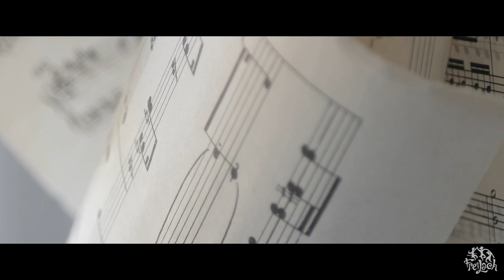The Magic Of Music - Freilach Band (HASC XXXV Overture)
Music - the nuance of every note and beat of every rhythm carries the power to affect our mood and reach the deepest part of our essence. We are proud to present “4 Moods of Music” - a magnificent musical demonstration orchestrated by maestro Tzvi Blumenfeld, executed to perfection by The Freilach Band at this year’s HASC Concert: A Time For Music XXXV. Join us as we explore just how deeply the magic of music can affect us all.

Produced by: Shlome Steinmetz

Arranged by: Tzvi Blumenfeld
HASC Theme Composed by: Yisroel Lamm
Live Sound: Artsonic and Check One Two/Shulem Heiman
System Design: Artsonic
Sound Engineers: Baba and Yisru
Mix: Yaniv Balas
Video & Concept: PivotGroup.nyc
Lighting design: Ofir Ben Haim
Visuals: Visual live
Lighting and video walls: Dynamic vision
Filmed by: Flowmotions
Edited by: Dror P
Public Relations: I & Me Media

Special Thanks to the entire production team. especially, Davidi Crombie, Meir Ungar & Chaim Loeb